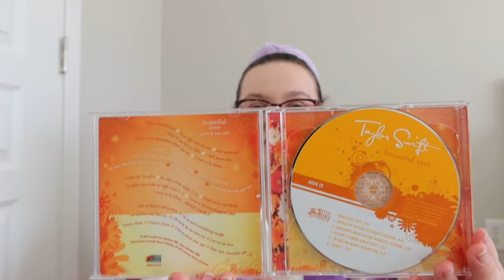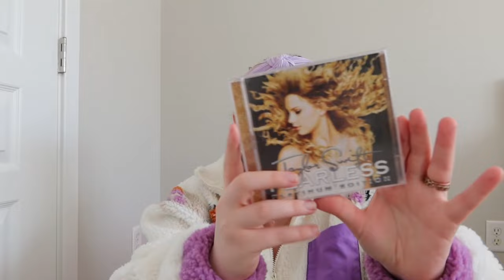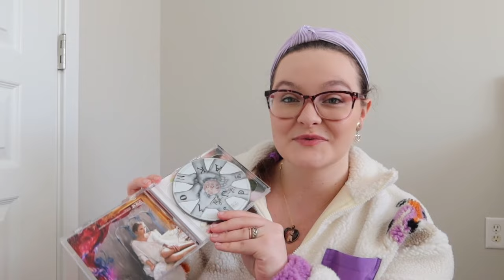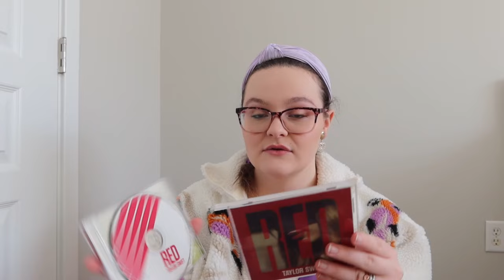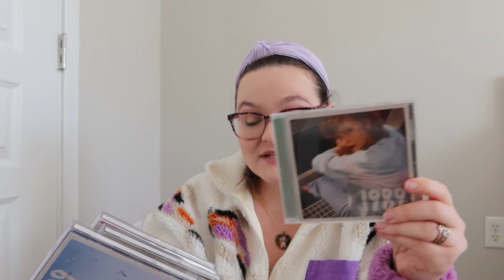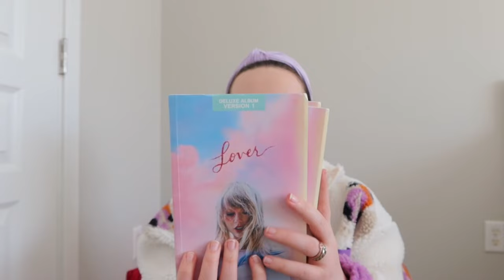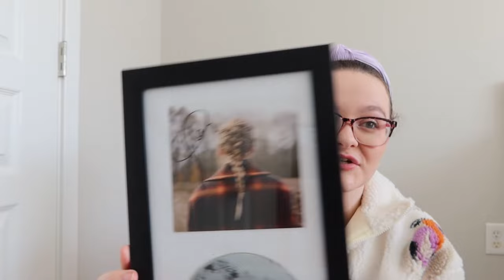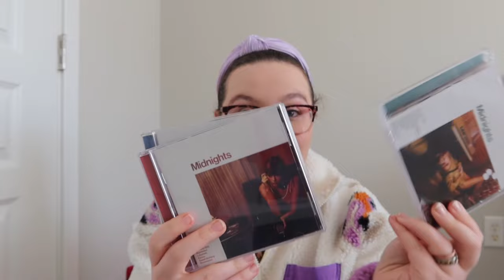MY TAYLOR SWIFT CD COLLECTION *IN ERAS ORDER*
Throughout my years of loving Taylor, one of the most memorable moments is always getting Taylor cds on album release day. I wanted to share my collection in era order, since it's so special.

A better look at the 1989 (Taylor's Version) cds!!